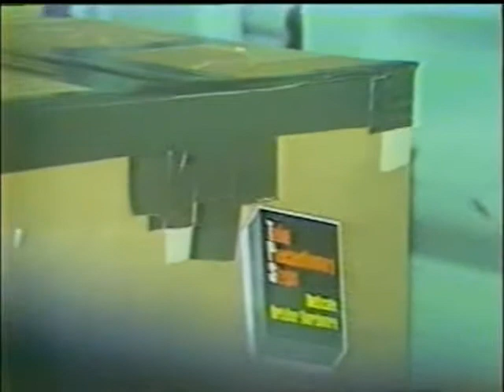CBS News Coverage of STS-2 Part 19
From November 14th 1981 CBS News Coverage of the second Space Shuttle Landing.
Reporting: Dan Rather  and Walter Cronkite
The STS-2 Crew:

Commander: Joe Engle

Pilot: Richard Truly